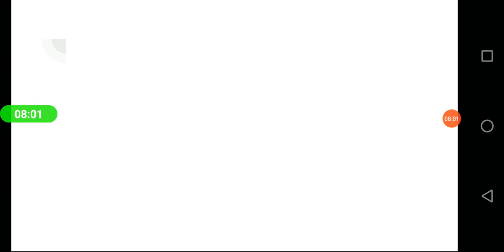సివిల్స్ పై మీ సందేహాలకు ఇదిగో సమాధానాలు....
Content:pavan mangalapuri
Video coordination:Nikitha rathnam vairala